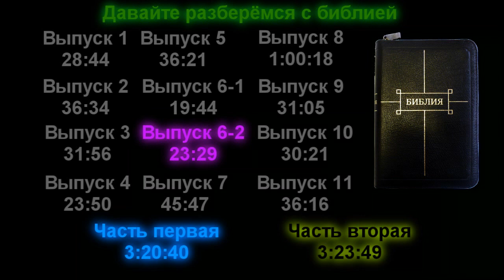Аудиокнига в трёх частях "Давайте разберёмся с библией" часть 1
Есиков, Байда, Любимова
Источник: M3taW0rld
Давайте разберёмся с библией